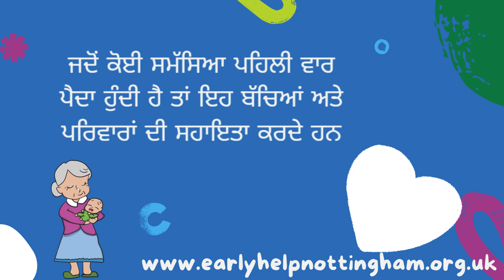What is Early Help? – A short animation video (in Punjabi with voiceover)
ਅਰਲੀ ਹੈਲਪ ਕੀ ਹੈ ਅਤੇ ਨਾਟਿੰਘਮ ਸਿਟੀ ਵਿੱਚ ਬੱਚਿਆਂ, ਨੌਜਵਾਨਾਂ ਅਤੇ ਪਰਿਵਾਰਾਂ ਲਈ ਸਲਾਹ, ਜਾਣਕਾਰੀ ਅਤੇ ਸਹਾਇਤਾ ਕਿਵੇਂ ਪ੍ਰਾਪਤ ਕਰਨੀ ਹੈ ਬਾਰੇ ਇੱਕ ਛੋਟੀ ਜਿਹੀ ਵੀਡੀਓ।  ਵਧੇਰੇ ਜਾਣਕਾਰੀ ਵਾਸਤੇ ਕਿਰਪਾ ਕਰਕੇ ਦੇਖੋ: